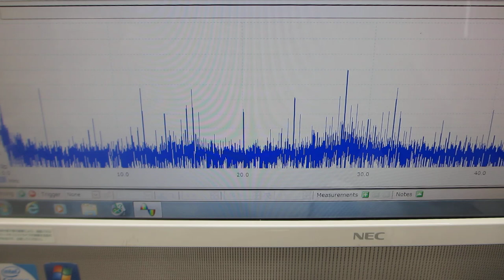超音波の非線形伝搬制御技術を開発（超音波システム研究所）